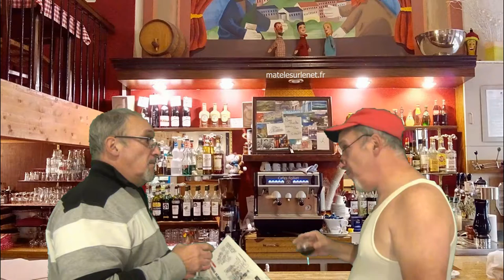Brèves de comptoir - le masque est-il dangereux pour les enfants ?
Sujet brulant au bistro aujourd'hui :
Le masque est-il dangereux pour les enfants ?